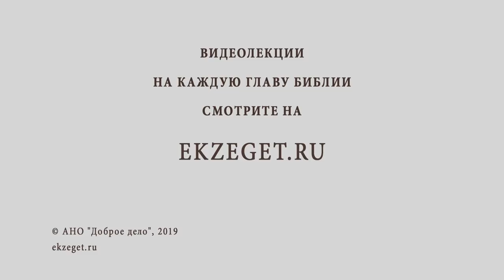НАСЫЩЕНИЕ ПЯТИ ТЫСЯЧ. Протоиерей Олег Стеняев. Воскресное Евангелие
В сегодняшнем видео вместе с протоиереем Олегом Стеняевым разбираем воскресное чтение о чуде, совершенном Иисусом Христом, когда пятью хлебами и двумя рыбами были накормлены пять тысяч человек. Будут затронуты следующие темы:

- о болезнях мира после грехопадения прародителей;
- какая главная обязанность священников;
- что символизируют пять хлебов и две рыбы;
- порядок передачи Таинств от Христа народу;
- что символизирует двенадцать коробов;
- на что указывает число пять в чуде насыщения пяти тысяч;